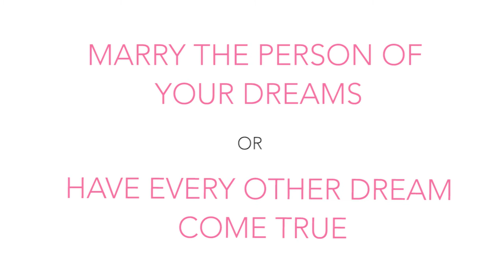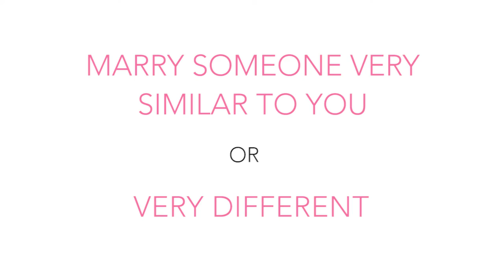Jessi Cruickshank (Interview) l BAE WATCH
We sat down with Jessi Cruickshank to chat about her life and long career in the media industry!

Thanks to our friends James and Josh for helping us out on the shoot!

For all Bae Watch Episodes you missed live, check out our soundcloud!

A show about BAES! Hosted by your fellow RTBAES: Stephanie, Emma and Ksenia Join us Monday @ 2pm on spiritlive.ca